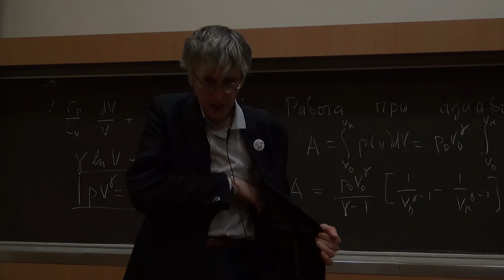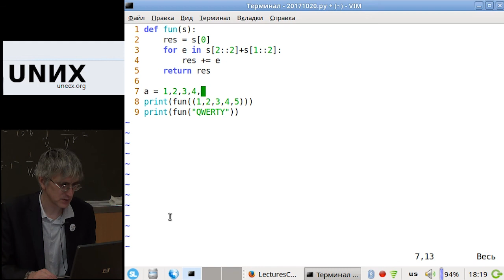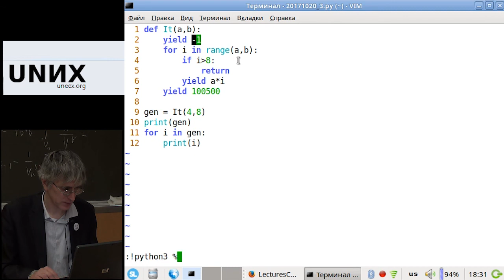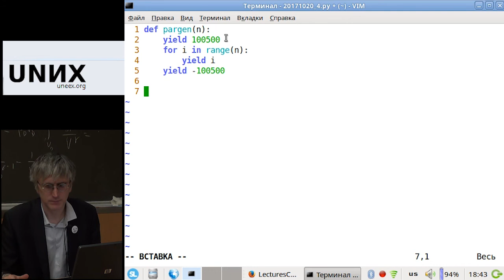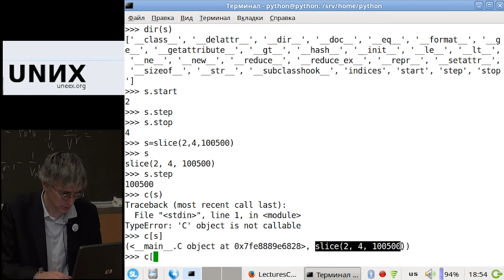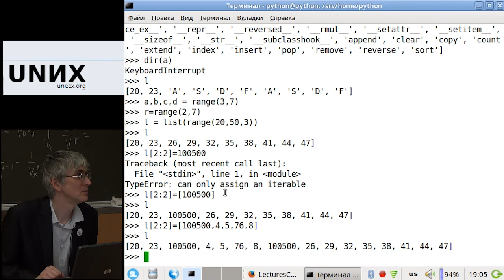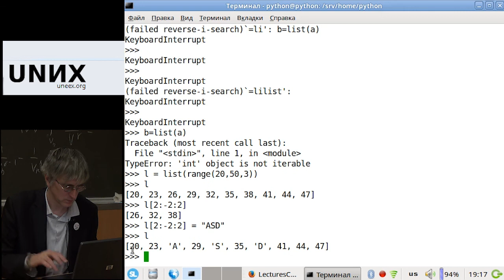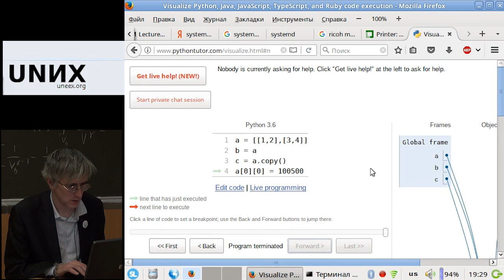[UNИХ] Язык программирования Python3 — №05: Списки и параметрические генераторы (2017-10-20)